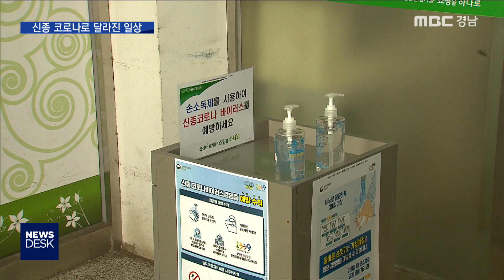신종 코로나바이러스 확산 차단 '안간힘' [MBC경남 뉴스데스크] 200129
바이러스 확산 차단 '안간힘'
MBC경남 문철진 기자

신종 코로나바이러스로 인해서
일상도 정말 많이 달라지고 있습니다.
대형 마트나 은행처럼 대면 접촉이 많은 곳에서는
직원들이 마스크를 쓰고 일을 하고요.
자치단체들은 큰 행사를 연기하거나 취소하고 있습니다.
이 소식은 문철진 기자입니다.